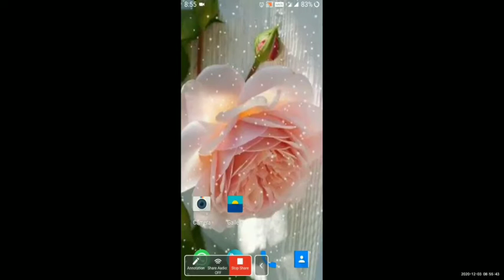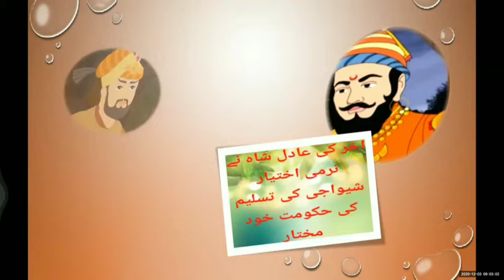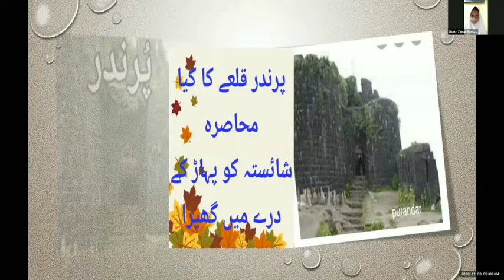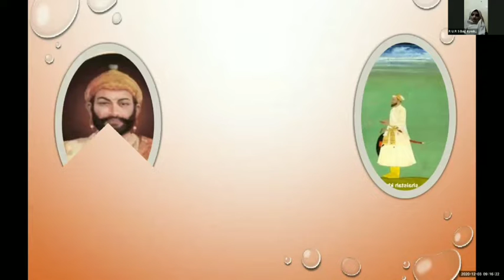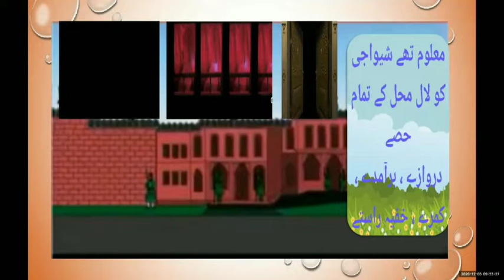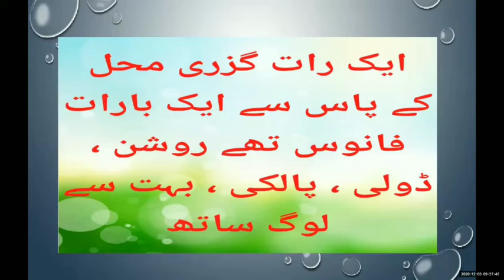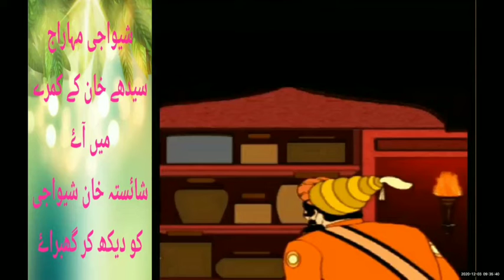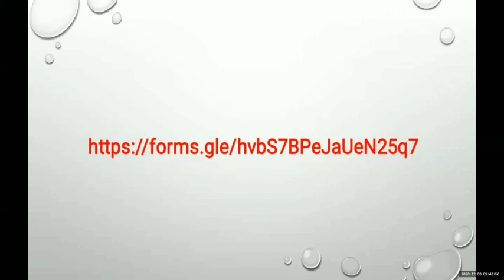Std: 4th Sub: E.V.S 2 Topic: Shaista Khan Ki Durgat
Lecture Topic:  Shaista Khan Ki Durgat
Teacher: Sayed Qamrunnisa
Sub: E.V.S II

Sub-topics covered in this lecture: